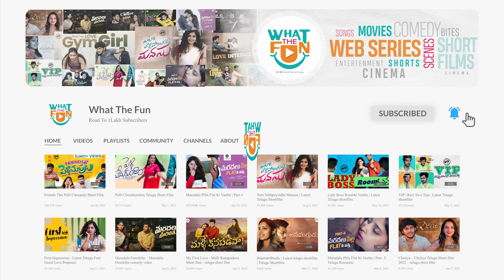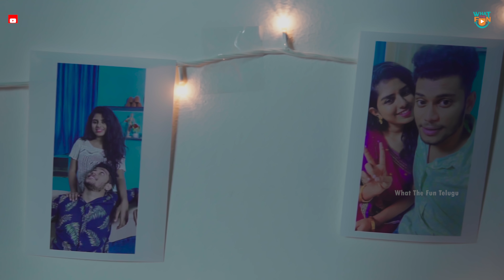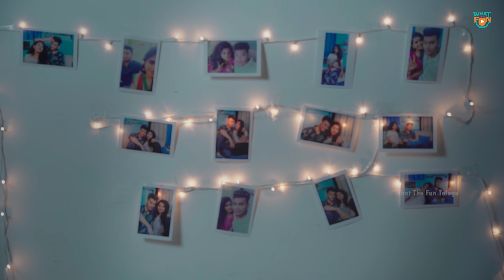Ninnu Talachi | Telugu Shortfilm 2022 | WhatTheFunTelugu | WebSeries Telugu Latest 2022 | Dear Miss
Due to technical issues, our super hit ‘Dear Miss’ Web Series Epiosde-3 has been postponed. But to provide THE BEST ENTERTAINMENT to our viewers ‘What The Fun Telugu’ team now comes up with Short and Sweet Romantic Love Story ‘Ninnu Talachi’. In this latest Telugu short film 2022, Satya and Siva Prasanna are the college mates and Best Friends Forever. Satya falls in love with Siva Prasanna but he never expresses his love to her. What is the reason behind it forms the story of this latest romantic short film 2022? NinnuTalachi brings back some nostalgic feelings from the college days love.

Written and Directed by SatyaKrishna
Produced by Ragalahari
DOP by Suneel Jerripothu
Edited, DI and Dubbing by Surendar Pulluri

WhatTheFun YouTube Channel is most Liked Telugu Entertainment Channel and South India’s Digital media platform. WhatTheFuntelugu YouTube Channel one and only target is ENTERTAIN people with the Most innovative & entertaining videos in the form of Originals like Telugu Short Films, Web Series, Comedy Skits, Fun Shows and Jabardasth Funny Videos.